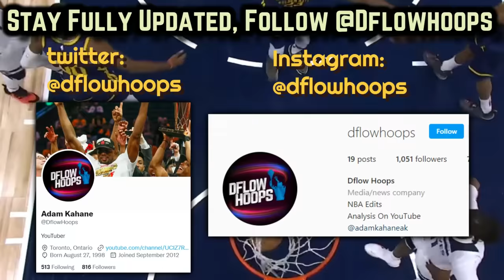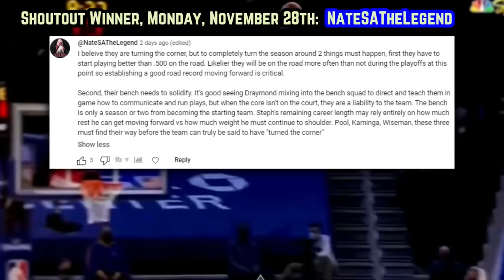The Golden State Warriors Just Dealt With Blatant Stupidity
Who’s screwing over the Warriors right now?

Last Video: The Golden State Warriors May Have Turned Their Season Around

Curry Warriors
Stephen Curry Warriors
Curry Vs Jazz
Warriors VS Jazz
Warriors Jazz
Warriors news

Warriors highlights today
Warriors game today
Warriors highlights
Klay Thompson VS Houston
warriors vs wolves
Warriors vs timberwolves
warriors reaction

stephen curry 2022-23
Warriors 2022-23
Warriors predictions
Warriors game tonight
2022-23 NBA season